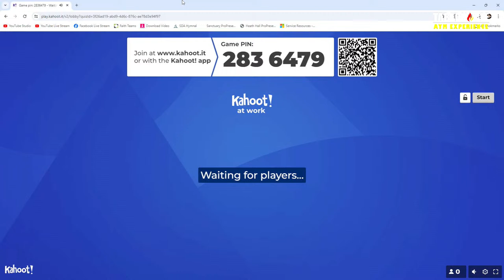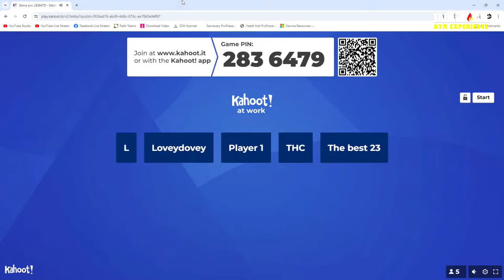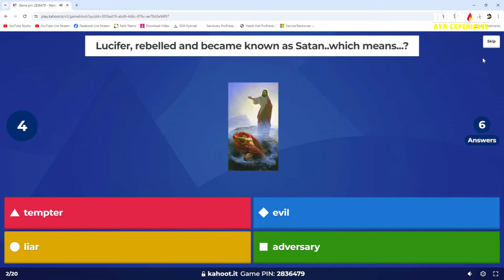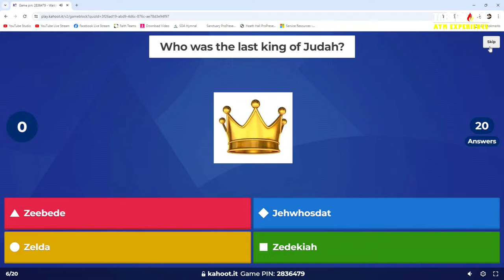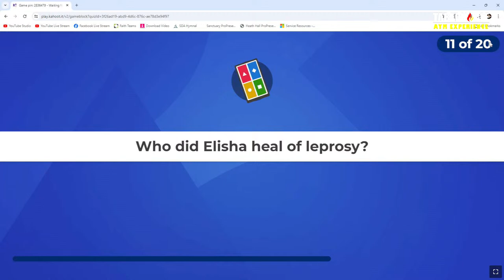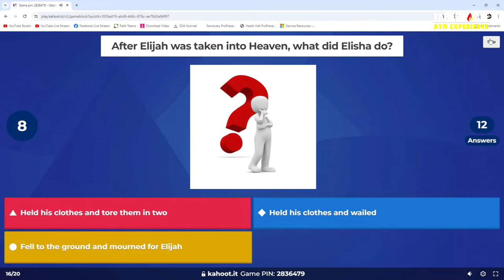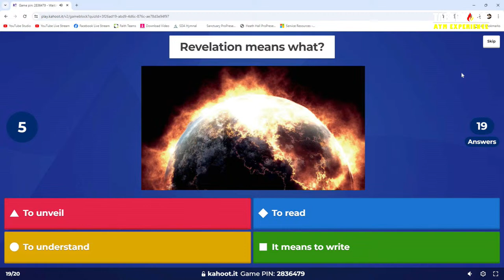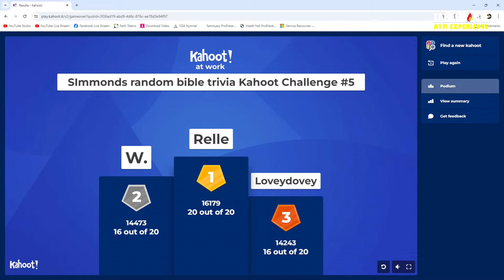Testimonies & Talent Showcase // AYM Experience @ Tabernacle // April 13, 2024